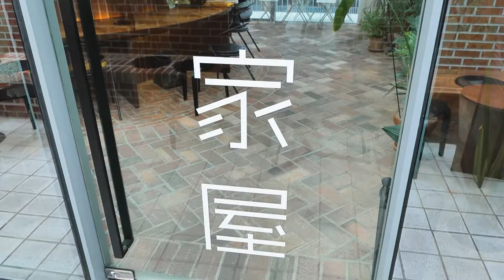[Unique Venue] Cheonsang Gaok (Seongsu Yeonbang)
Cheonsang Gaok is a café and an event venue on the top floor of Seongsu Federation, a successful urban regeneration of a disused chemical factory in Seongsu-dong, Seoul.

This bright space filled with natural light and tropical plants becomes a luxurious backdrop for any parties, performances, or workshops.

Relax with some coffee and desserts at this trendy rooftop café or check out unique stores on the ground!